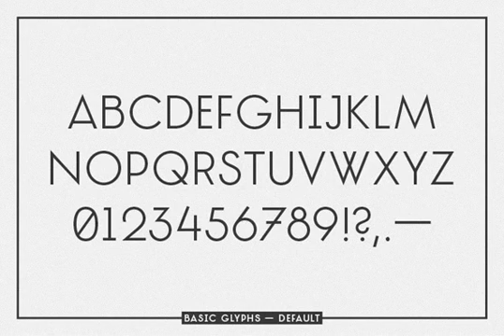TJ Evolette A Font Download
Download TJ Evolette A Font

TJ Evolette A is unique, customizable, experimental, fashionable and clean. The geometric constructed uppercase grotesque display font family of 21 styles, features seven weights, one basic glyph set, two integrated extravagant stylistic sets for the whole alphabet and some astonishing special characters as well.

TJ Evolette A was designed in 2011 by Timo Titzmann and Jakob Runge. In 2014 they revisited the typeface with new characters, border language support, runic figures, improved kerning and a better weight gradation with heavier weights.

The typeface offers numerous combination possibilities between the basic glyph set and the two stylistic sets. The stylistic sets are alternate alphabets - interpretations of Art Deco mixed with straight lined shapes of ancient runes. This variety encourages unusual and extroverted creation in editorial and poster design.

In all weights all common character sets of Central, Eastern and Western Europe are supported. Best use of alternate glyphs via OpenType layout features.

To use the multifarious typeface even without support of OpenType Features (like for web usage) we recommend TJ Evolette A Web. This version offers a predefined mix of all glyphs.

Feature Summary (*new in 2014):
- 7 weights: Hairline, Thin, ExtraLight, Light, Normal, Bold and Black*
- 2 Stylistic Sets with alternates for every letter
- 1 Stylistic Set to mockup the subsetted TJ Evolette A Web
- 1 set of runic alternates for the figures* and punctuation
- Ancient roman figures*
- Automatic fractions*
- Superior and inferior figures*
- Arrows*
- Contextual alternates for arrows and a correct multiply between figures*
- More than 600 glyphs in each weight
- Extended language support* (most Latin-based scripts supported)